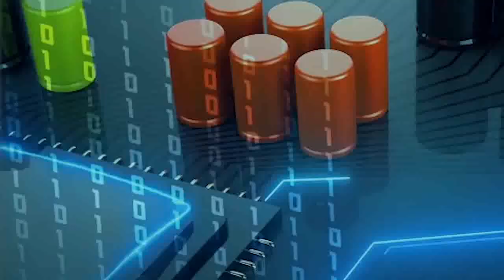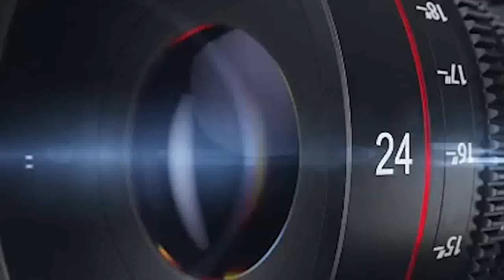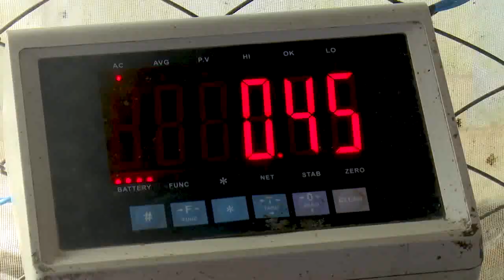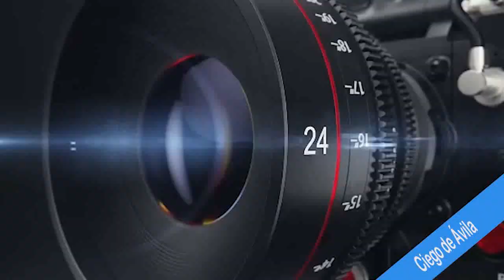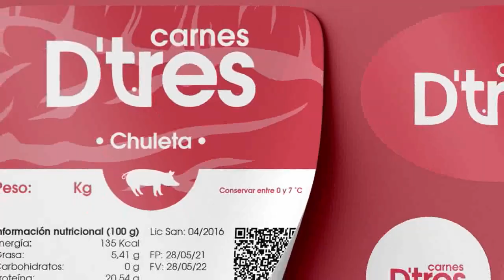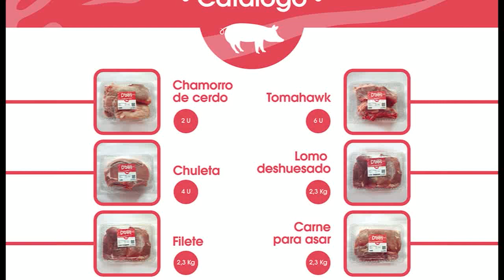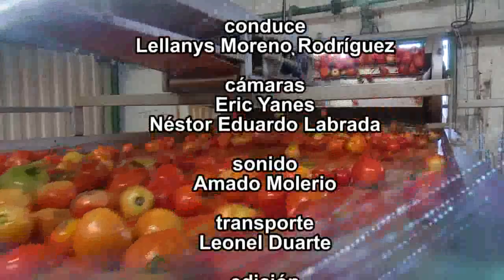Enlace Cuba: Carne de tres